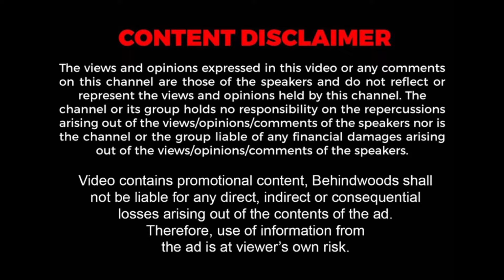'நேற்று GANG WAR...இன்று என்கவுண்டர்...காஞ்சி ரவுடிகளின் கூடாரமா?' சரித்திர பதிவேட்டில் 375 பேர்